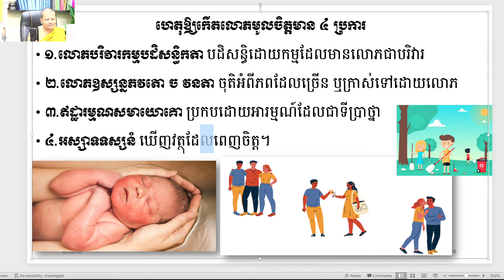២៥ ហេតុនាំឱ្យលោភកើតមាន ៤/ភិក្ខុអគ្គចិត្តោ យ៉ុន យី បរិច្ឆេទទី១ ចិត្តបរមត្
(សម្រាប់អ្នកមិនចេះ មិនធ្លាប់រៀនឬរៀនបានតិចតួចប៉ុណ្ណោះ)

កម្មវិធីសិក្សាថ្ងៃសោរ៍រៀងរាល់យប់ថ្ងៃ សៅរ៍-អាទិត្យ 7:00-8:30 (ម៉ោងប្រទេសកម្ពុជា)

ចិត្តដែលគេហ្វឹកហាត់បានល្អហើយ​​​​​​​​ រមែងនាំសេចក្ដីសុខមកអោយ។

ចិត្តដែលគេគ្រប់គ្រោងបានល្អហើយ រមែងនាំសេចក្ដីសុខមកអោយ។